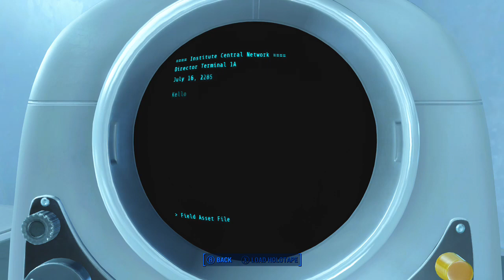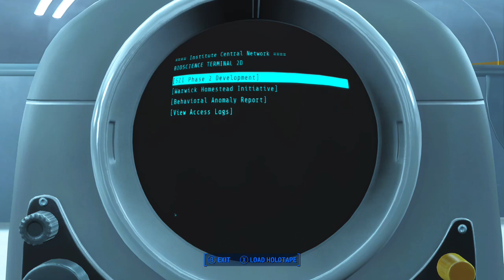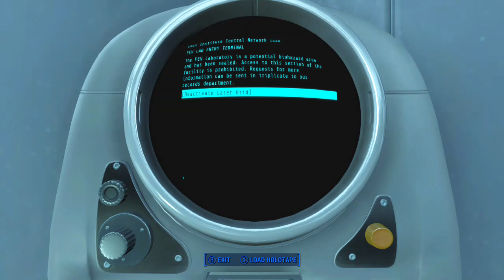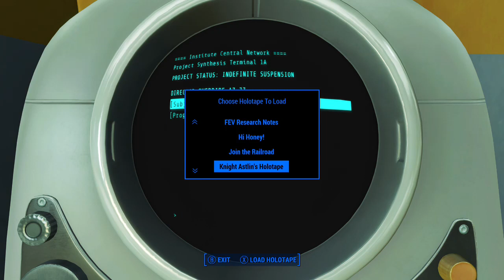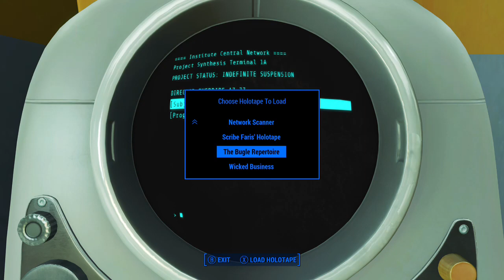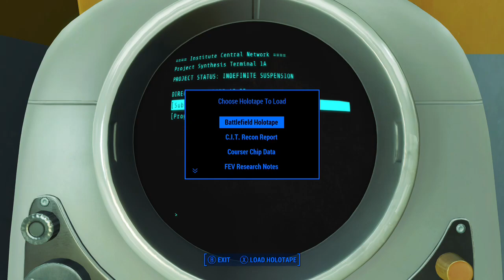Fallout 4 institute part 1